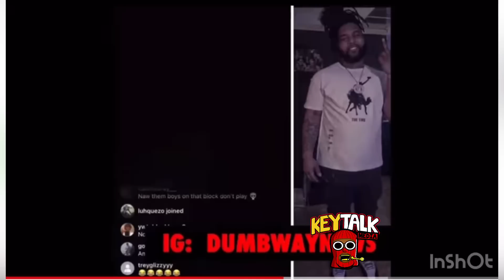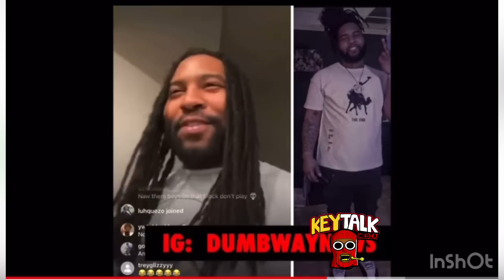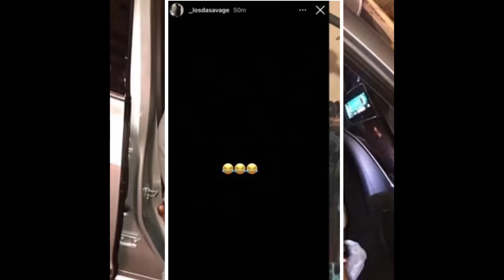NBA Youngboy 4KT Gang REACTS 2 Fredo Bang TBG Seven7Hardaway PASSING AWAY, Ben10 Gives his DROP &